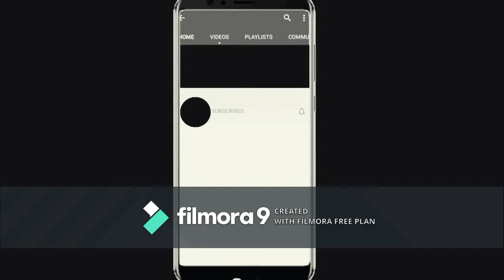14 August special cake🍰😊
It's new and yummy 😊